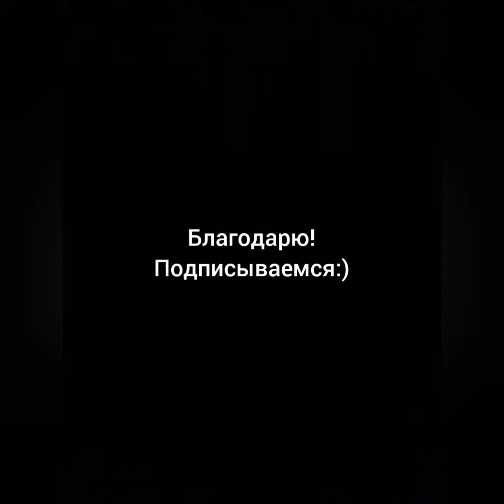《 Они 》: Музыкальная поэзия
Стихи: Алина Витухновская;
Исполнение В.Санина.